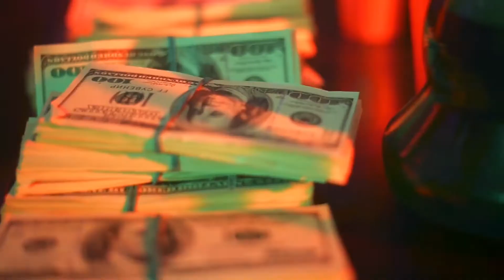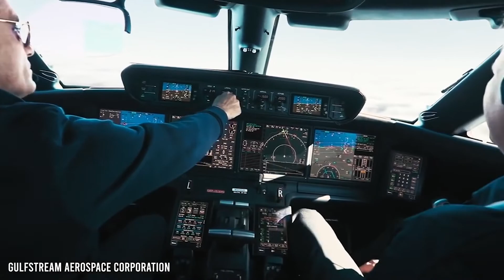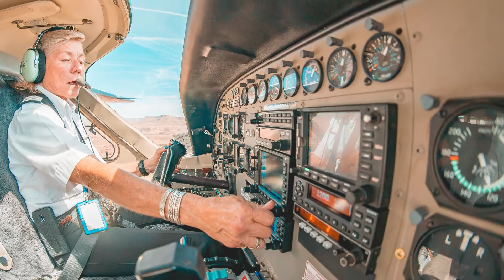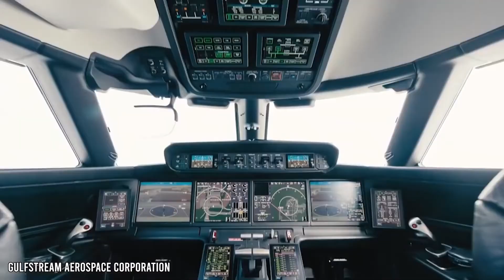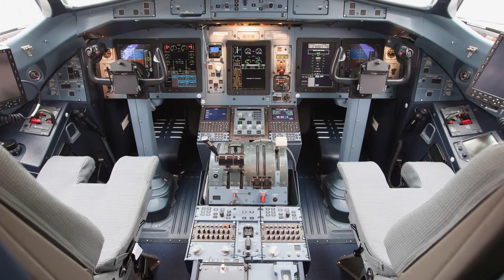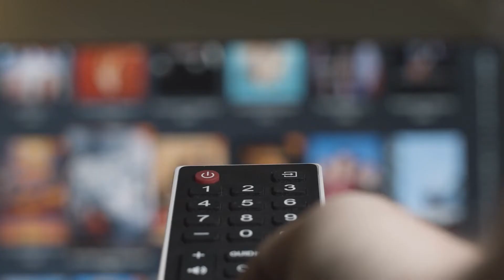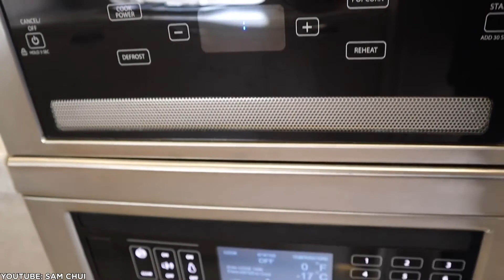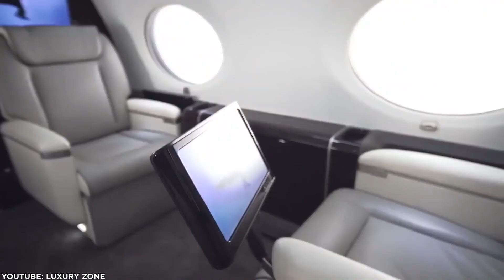Inside Jeff Bezos's $65 Million Luxurious Private Jet/ Luxury World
Jeff Bezos owns one of the largest companies in the world and is constantly traveling, which may bring you to wonder if he owns his own jet. Well, Yes, Jeff Bezos does own his own private jet. With billions of dollars at his expense from his company Amazon, it would make sense for him to own his flying paradise. After all, he is often required to be at meetings on opposite sides of the world from one day to the next. Today, we have a look inside the billionaire's private plane.